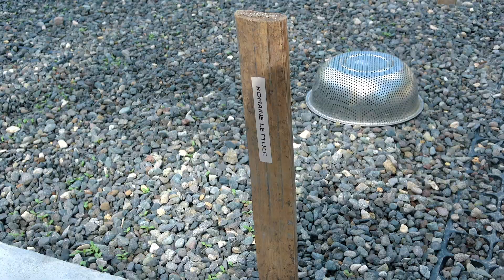Aquaponic Farm Update - Fine Tuning Our System! Ep 9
In this episode, we're getting down to the nitty-gritty on our farm. We're figuring out what works best for us in the Philippines' weather, like which crops thrive and when to plant them. We've added tilapia and African hito catfish to our ponds to see how they're doing. As we fine-tune things, we're also busy building a storage unit and a natural bug repellent fence using local plants.

Thank you to all of you for your incredible support! Isla Eden is pioneering large-scale aquaponic farming in the Philippines, aiming to create sustainable livelihoods and revolutionize farming for small-scale farmers. Your likes, shares, comments, and follows mean the world to us and contribute to our mission. Join us in this journey!

Have any questions? Leave them down in the comments down below!

 ⏰  Timestamps
Timestamps
0:00 - Intro
0:40 - Deciding Which Crops to Plant
2:20 - Quick Farm Tour
3:12 - Crops That Thrived
3:30 - Crops That Struggled
4:30 - Tilapia
5:14 - African Hito (Catfish)
7:35 - Cycling the System
7:57 - Sourcing Materials for the Farm Build
8:30 - Creating a Living Fence
10:00 - Thank You to our Sponsors